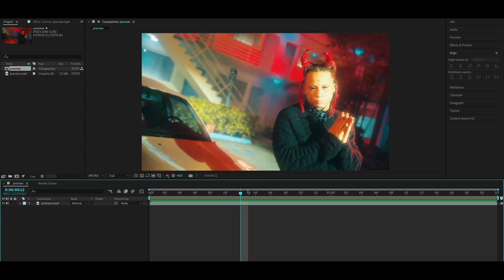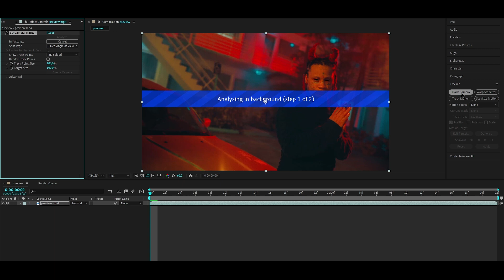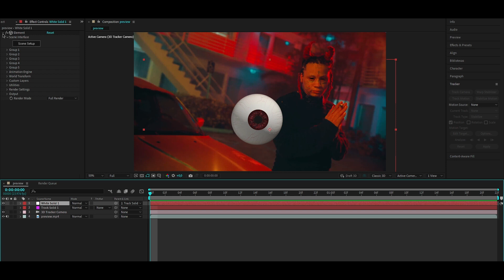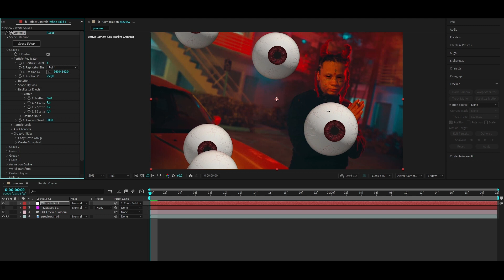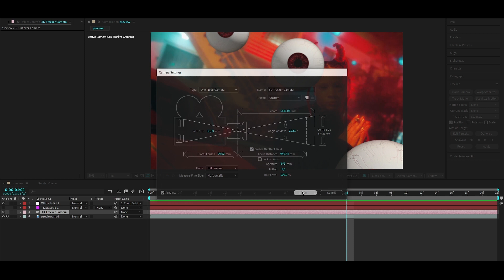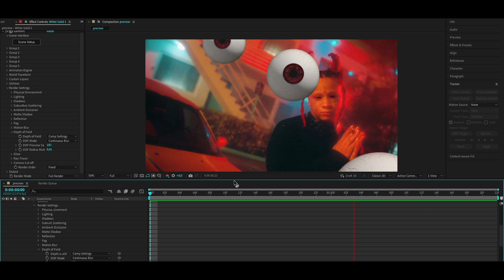Efeito OBJECT 3D flutuando em CENA no seu VIDEOCLIPE/EDIT/HIGHLIGHT [AFTER EFFECTS]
Hoje vou te mostrar como fazer um efeito object 3d flutuando em cena no seu videoclipe, highlight ou edit pelo adobe after effects!